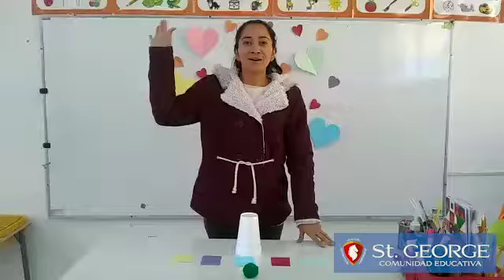Motricidad Fina | Colegio St.George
Con 5 cucharas y 5 pompones jugaremos para trabajar nuestra psicomotricidad fina.